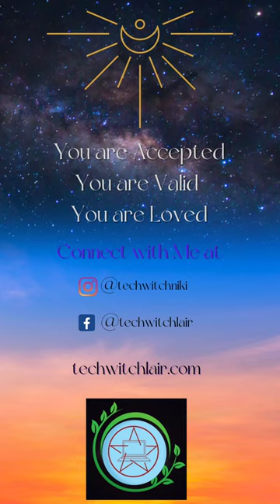Channeled message from the Stoat! | Divine Message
The Stoat brings tidings of transformation! You are being guided to let go of any heavy energies and emotions that do not serve you. You can do this in a variety of ways. February is a month of purifying oneself and the space you live. This will make room for the new growth that Spring ushers in.

   Stay compassionate with yourself as you go through this messy process. Focus on Love and Kindness as you release these burdens and plant new seeds of Positive words and actions. These seeds will grow with nourishment. You can nourish these with Affirmations, Loving Actions, Self-Compassion, spending time in Nature, and good hydration.
You are being Blessed with Abundance in many forms. Accept and join in the Flow of Oneness with the Universe.

I am your Guide, Tech Witch Niki. I am a Spiritual Mentor, Life Coach, Energy Healer, Medium and more, trained in the Shamanic Arts. I love helping people transform into the best versions of themselves!

To work with me as your personal guide, book your FREE Consultation

🤩 I am launching something Exciting! 🤩

The Uniquely Inspired Community

Start off your week with Unconditional Love, Acceptance, and Guidance!
For 1 hour every Monday on zoom at 3pm EST:
💫I channel Universal Energies of Love, Support, Hope and more to best support you
💚Perform Energy Healing, Grounding and Balancing
🎴Pull Tarot and Oracle cards for Divine Guidance
🌟Channel messages from Guides
This is a monthly membership that does Not require you to be at the live event each time. Everyone in the Uniquely Inspired Community will receive a link to the recorded replay. Watch at your convenience and STILL receive all the energies and messages.
The cost is $33 recurring each month. Each event will be held on zoom, and I will be recording the whole time.
Join in the middle of a month? No problem! You will get the replay links to watch the previous recordings for that month.
PLUS you will receive a Discount on ALL my Services and Products!!! Just for being a member! 🤩